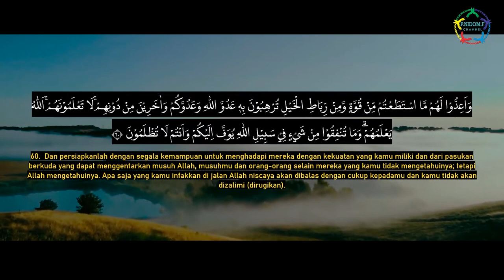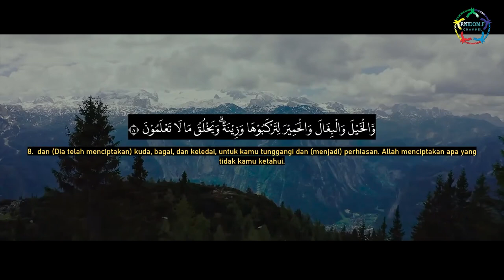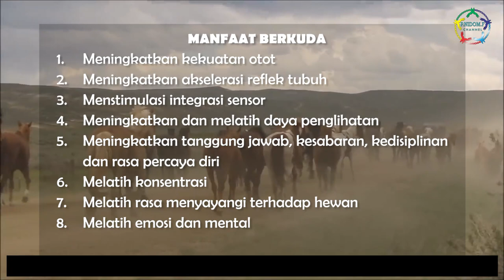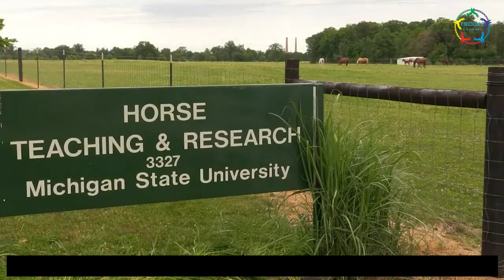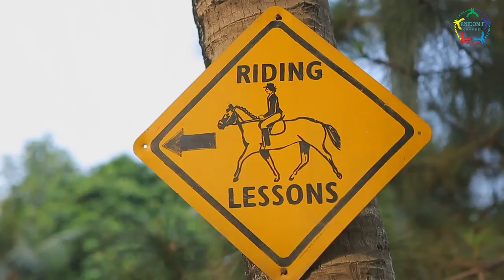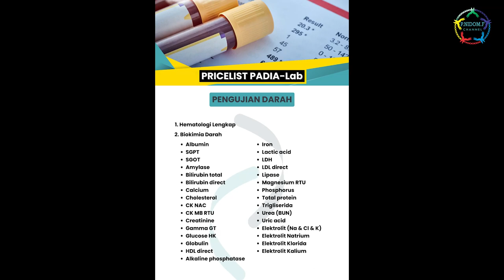"BERKUDA" versi Rasululloh SAW